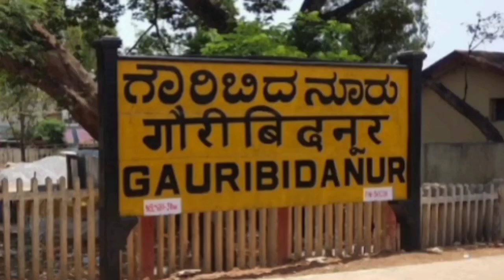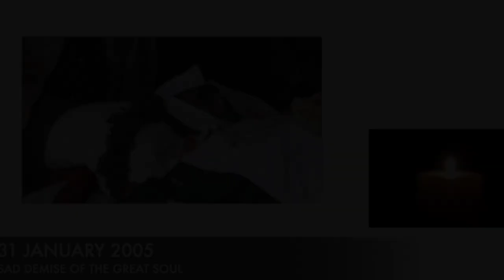Dr H NARASIMHAIAH | A Short Information About Dr H Narasimhaiah | FULL VEDIO COMING SOON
previous video

[08/08, 9:15 am] Vijay: DR. H. NARASIMHAIAH the Educationist, true Gandhian, iconic teacher, great personality, who reformed the national school to the standards in the country. June 6th is his 100 year birth century. the old students of NATIONAL PRIMARY SCHOOL & HIGH SCHOOL, COLLEGE celebrate their tribute through VICTORY CHANNEL. to the great master who taught the values of life and education.

freedom fighter H.S. DORESWAMY remembered the simple man with a humble look, he explains the incident when DR. H. NARASIMHAIAH was nominated as MLC, he was questioned by the chief minister for opposing the government views on educational affairs, then very toughly H. NARASIMHAIAH says he is always dare to express his views, he also tells him to take his resignation letter if his words are not honoured.
[08/08, 9:16 am] Vijay: The NES celebrates the birthday of Padmabhushana Dr. H. Narasimhaiah by relevant Progammes. The Students of National College rendering this song to commemorate his birthday remembering his early Life, dedication and hard work to achieve greater heights in life, and how he inspired many students through his way